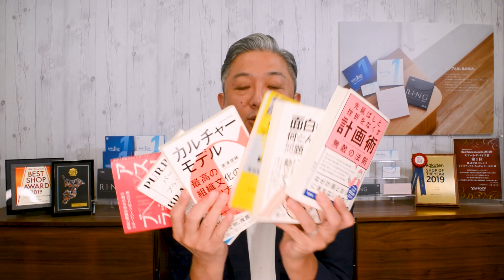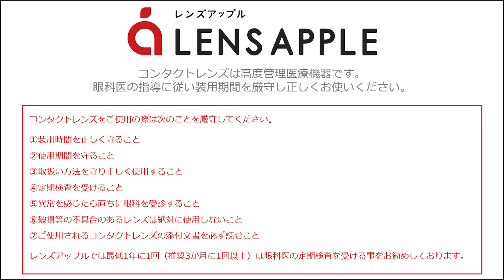〇〇の秋にピッタリなコンタクトとカラコンをシチュエーション別でご紹介！ 【レンズアップル】【コンタクトレンズ】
■レンズアップルはこちら

■おトクで便利なレンズアップルアプリはコチラから！！

(医療機器承認番号:22400BZX00211000)

(医療機器承認番号:23000BZX00208000）

「ワンデー フルッティー スウィートベリー 10枚入り」
(医療機器承認番号:22800BZI00037A16)

「ワンデー フルッティー ブライトオレンジ 10枚入り」

「ワンデー フルッティー グロッシーチェリー 10枚入り」

(医療機器承認番号:23000BZX00074000)